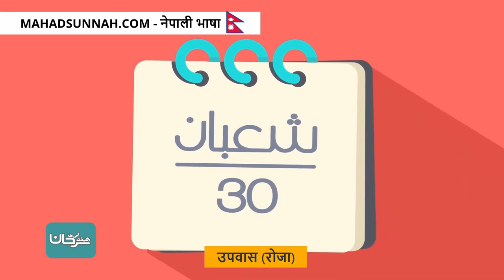उपवास रोजा ركن الصيام